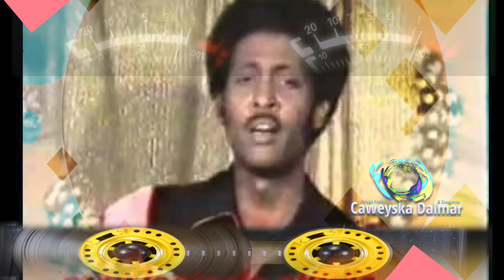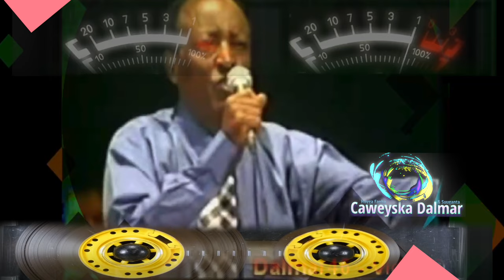Axmadey Abuukar Ahun | Heestii Qaahira